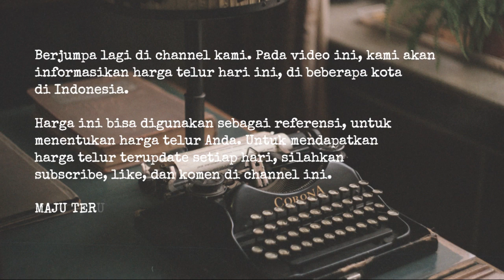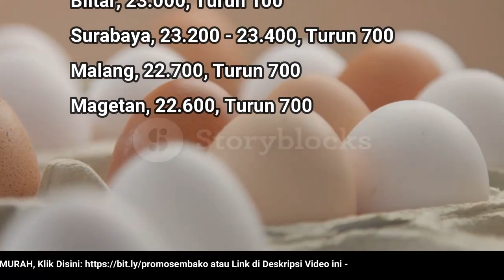🔴 UPDATE: Harga Telur Ayam Ras Hari Ini, Senin 12 September 2022